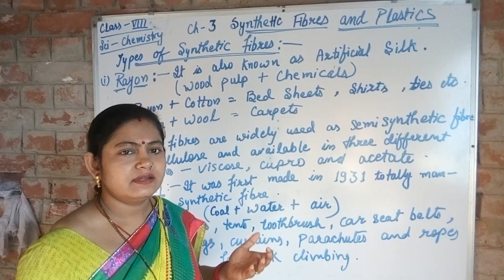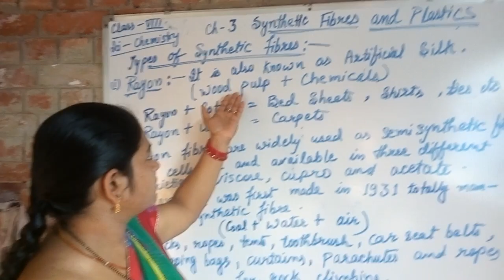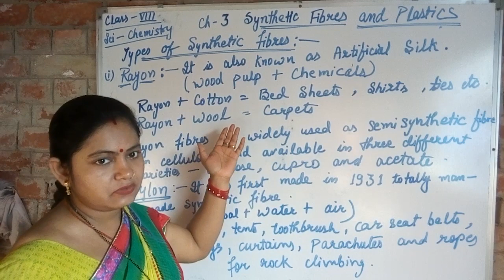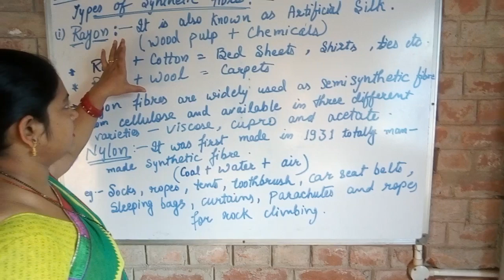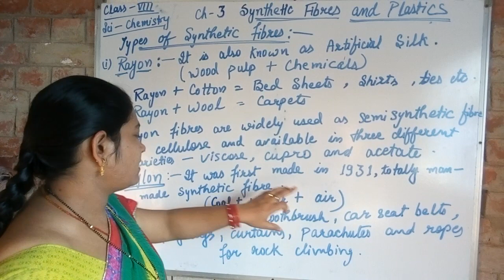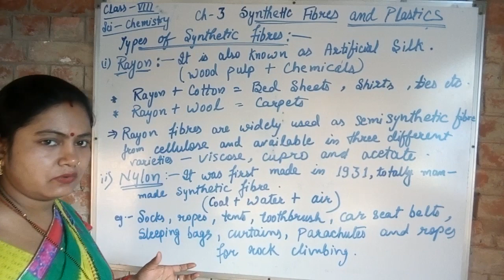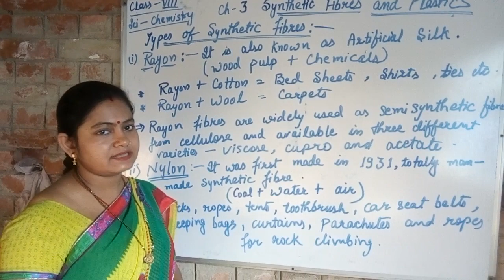Part 2 class 8 sci che ch 3 synthetic fibers and plastic - types of synthetic fibers in detail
By Richa Gupta